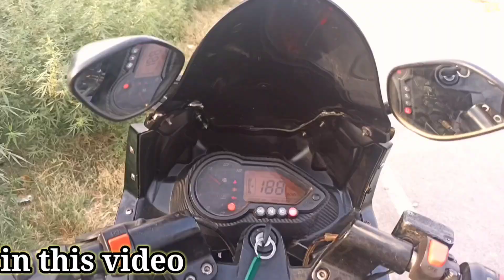hyper😱 ride/kabhi kisi ke sath esa na beech road 🛣️ pe 😭pulsar 220f pulsar modified/@RajaDc77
new vlog

pulsar modified

pulsar bike ride

hyper ride

hyper ride gone wrong

raja dc

pulsar 220 f

bike ride

ye kiya ho gya beech road pe

new content

please 🙏 wear safety gears and safe ride